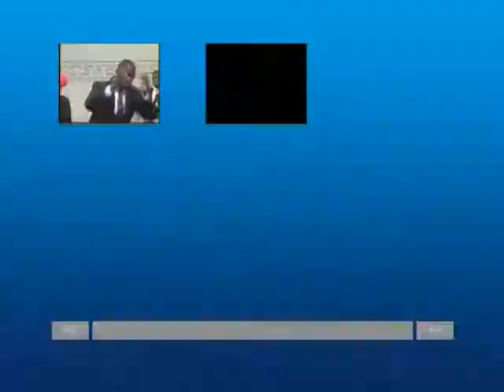RABBI SUNDAY - PEOPLE THAT CAN CAUSE A CONFUSING NOISE IN THE ENEMY'S CAMP BY PST. OLISE OMEDE.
13TH-JULY-2014, RABBI SUNDAY IS A SERVICE SPECIALLY DEDICATED TO TEACHING THE SAINTS THE WORD OF GOD DURING SERMON.